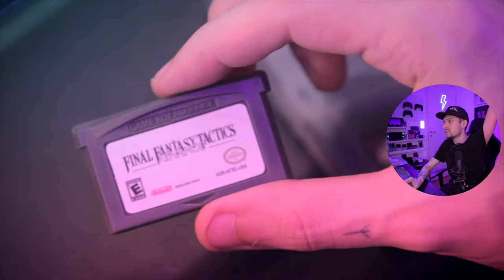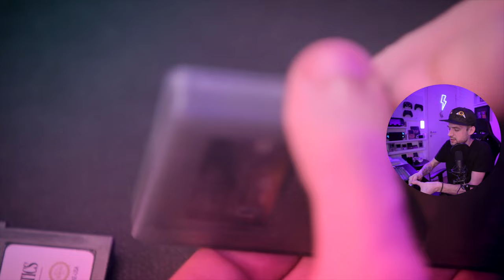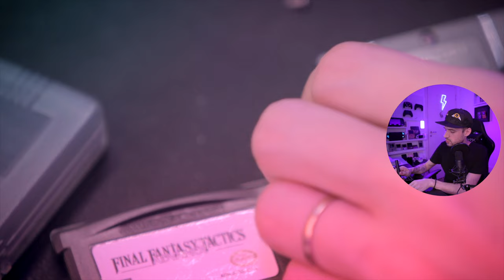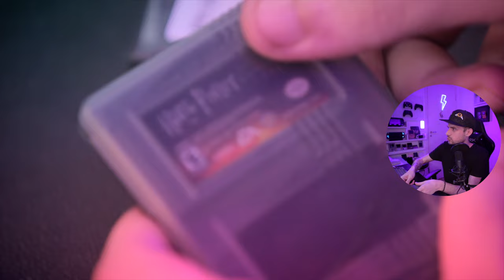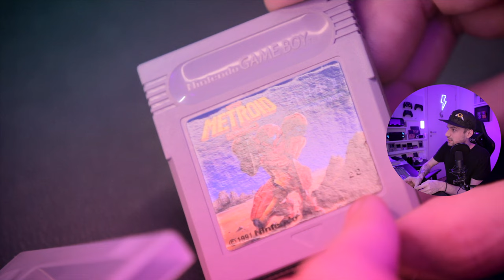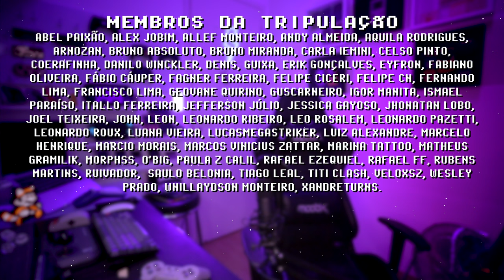CARTUCHO ORIGINAL vs FAKE? como identificar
Como identificar se o cartucho original ou falso? Eu coleciono cartuchos de GB, GBC, GBA e SNES desde criança e acabei aprendendo a diferencia um cartucho real de um fale em poucos instantes. Nesse vídeo mostro algumas das observações que faço em todo cartucho original que eu compro. COMPARTILHE em grupos retro gamer!